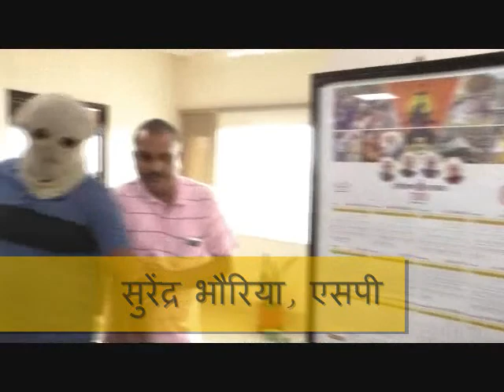करनाल :- युवक पर गोलियां चलानेवाले दबोचे, पिस्टल व कार बरामद